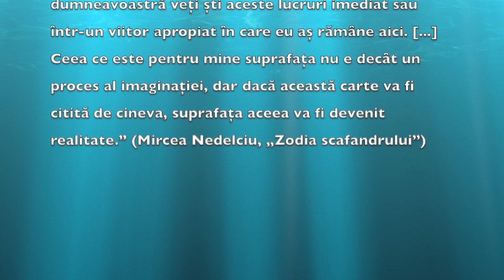Miralena Nedelciu despre Mircea Nedelciu (70 de ani de la naștere)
La 70 de ani de la nașterea lui Mircea Nedelciu, Miralena Nedelciu (soția scriitorului) ne împărtășește câteva amintiri legate de acest mare prozator.